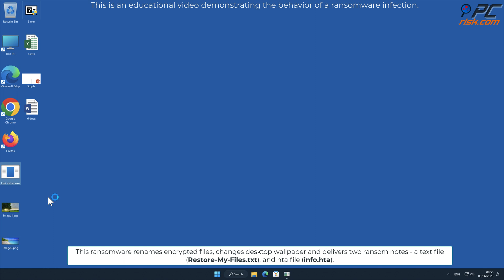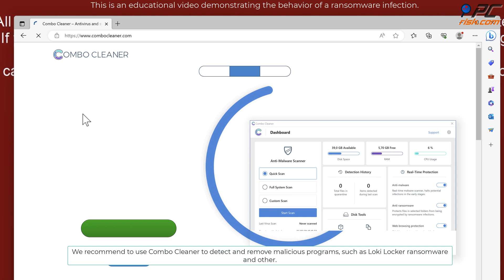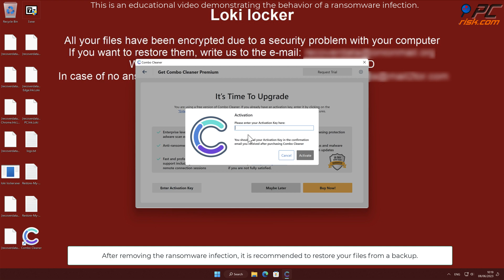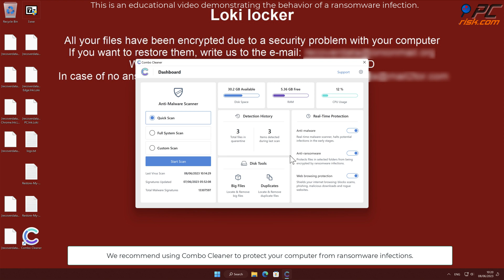Loki Locker ransomware (.Loki virus). How to remove?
Video showing what to do in a case of Loki Locker ransomware.
Note: Anti-malware programs (including Combo Cleaner) can remove ransomware but they are not able to decrypt files compromised by ransomware infections.